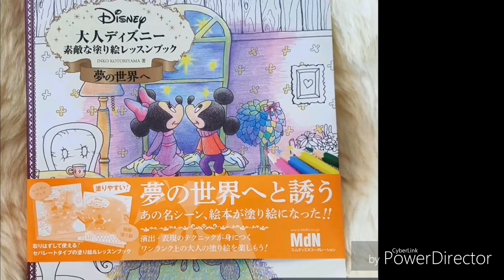Colo défi n°18 jusqu'au 5 août pour mon anniversaire 😘